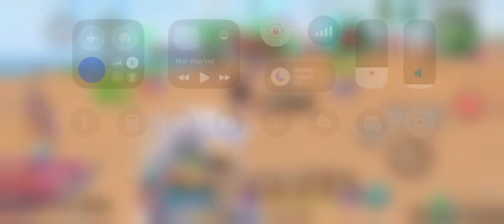WORLD WAR/PK #80 | ATLANTIS vs World | PVP Asia 102-104 | Utopia Origin | 烏托邦：起源